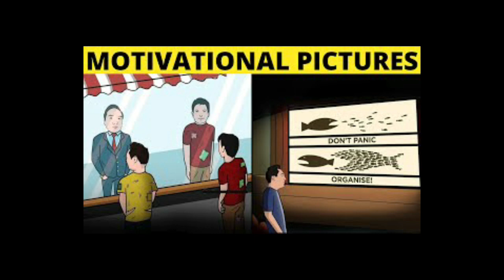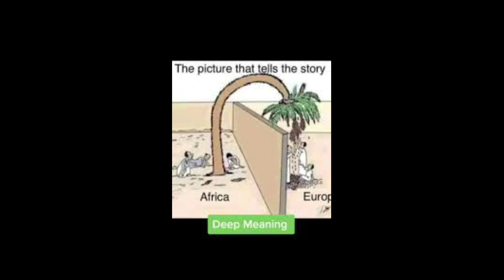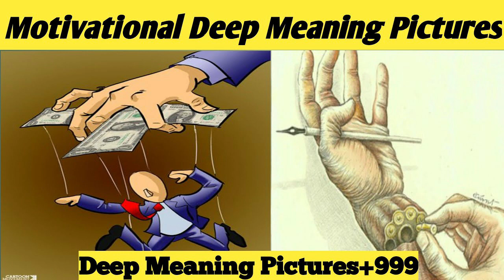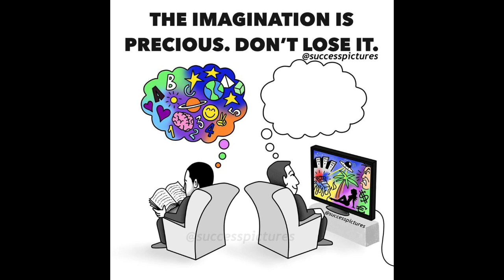100 motivational pictures with deep meaning images million words with sad words wi sanwalzon part#23